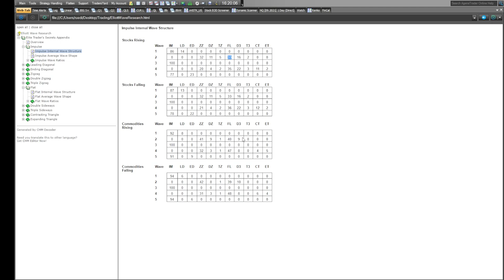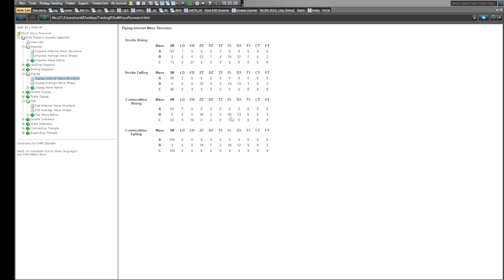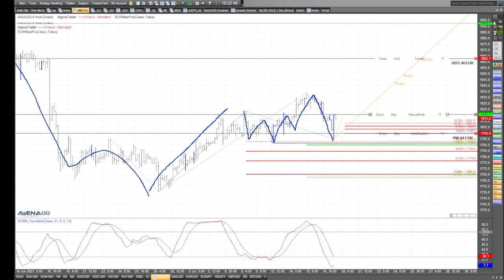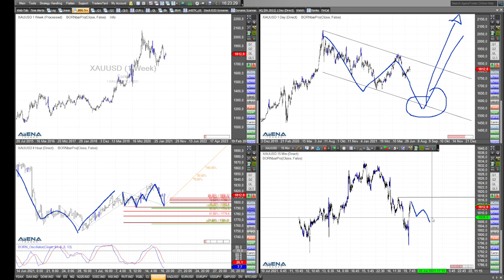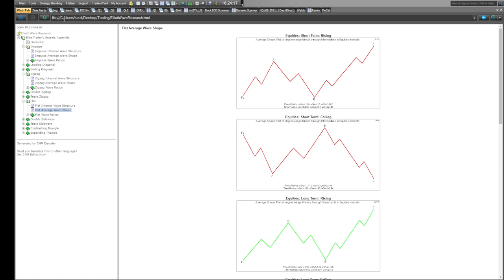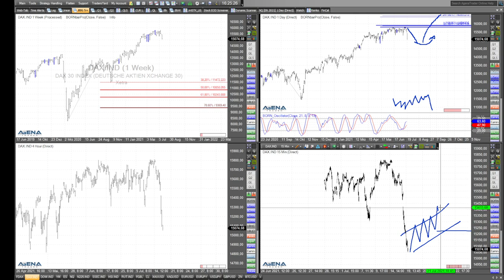Rüdiger Born: Aufwärts im Gold? Wie tief fällt der Dax?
Ist Gold jetzt an einem Punkt für einen guten Rebound? Das schaue ich mir im folgenden Video am Chart an. Auch ist interessant, wie tief der Dax noch abrutscht.